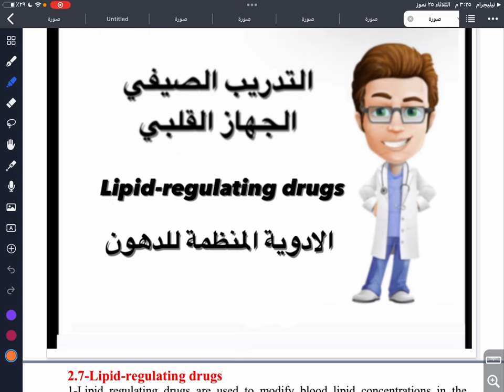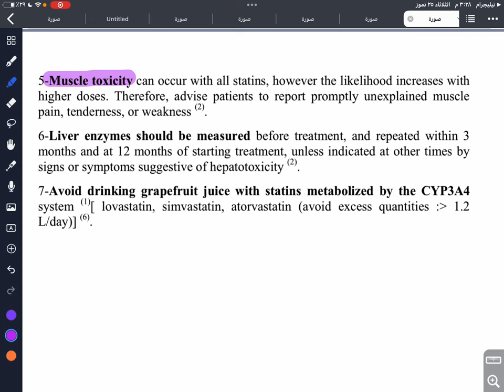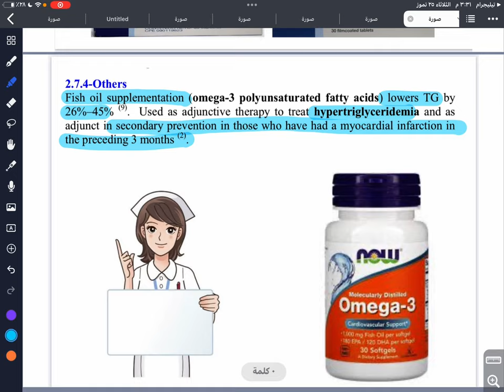التدريب الصيفي/ الجهاز القلبي //lipid regulating drugs//الادوية المنظمة للدهون